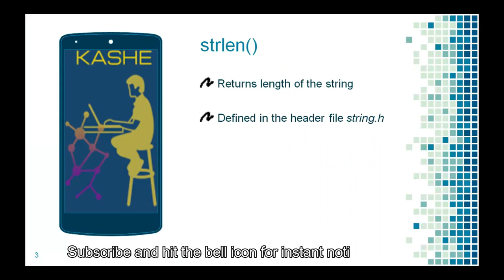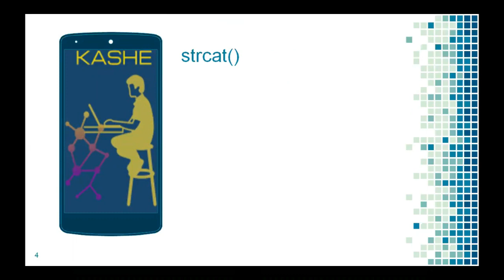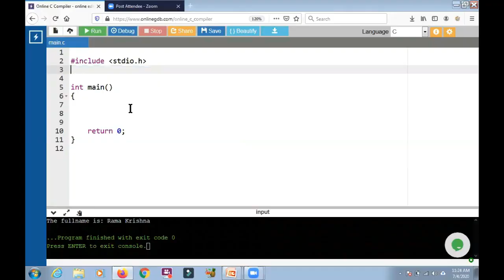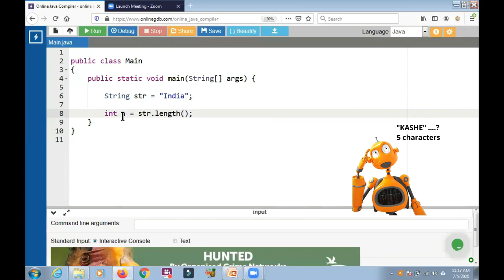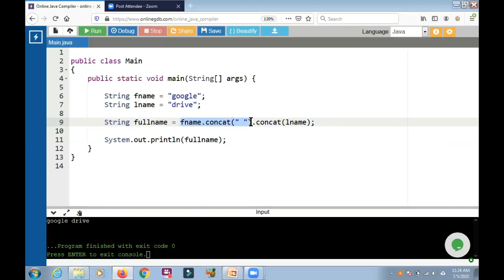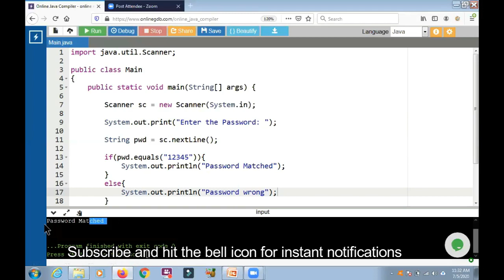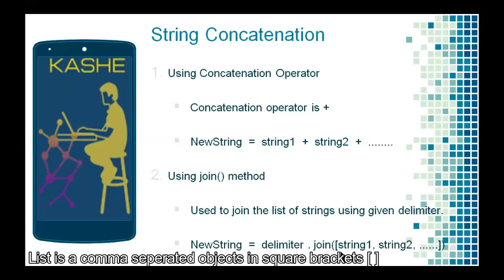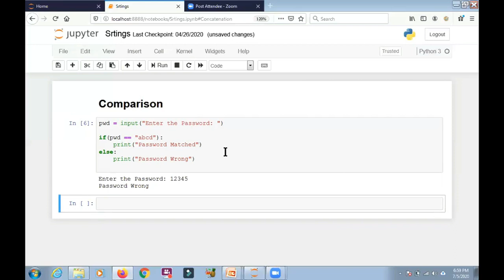String Functions - Length, Concatenation and Comparison - C, Java and Python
This video covers finding the length of a string, concatenation and comparison of strings in C, Java and Python.